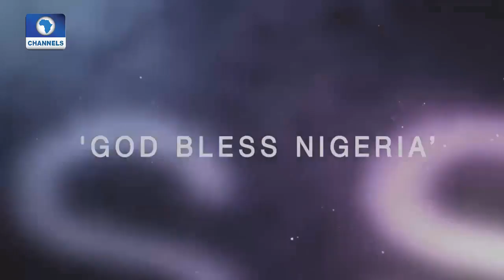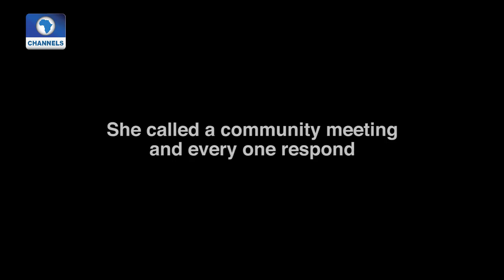EN: Freedom Foundation Presents Reality Series Recorded Over A Decade